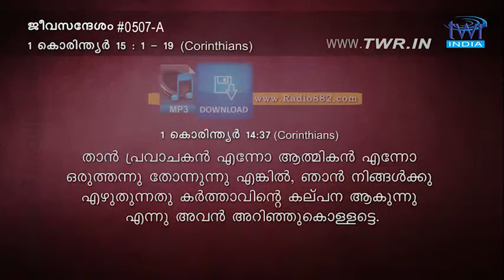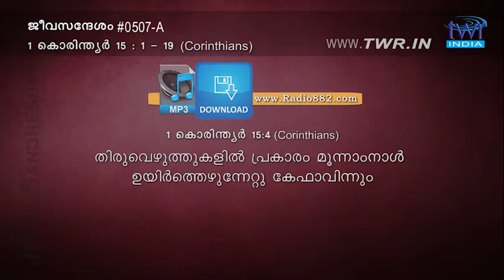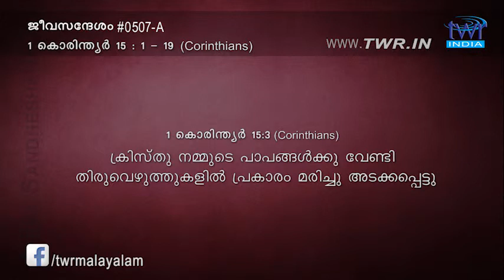TTB 1 കൊരിന്ത്യർ 15:1-19 (0507-A) - 1 Corinthians Malayalam Bible Study